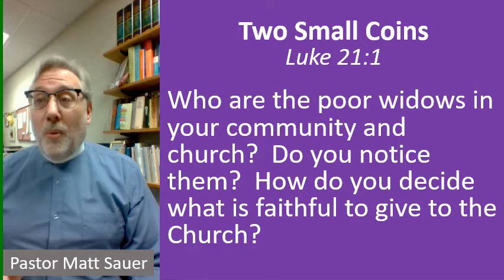MCM weekday devotion for March 22, 2022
Daily Devotions from Manitowoc Cooperative Ministry with Pastor Matt Sauer.  We debut a new devotion Monday through Friday and Sunday worship by Monday morning. Manitowoc Cooperative Ministry is an innovative partnership of First Presbyterian Church (502 N 8th St) and Peace United Church of Christ (3613 Waldo Blvd) in Manitowoc, Wisconsin.